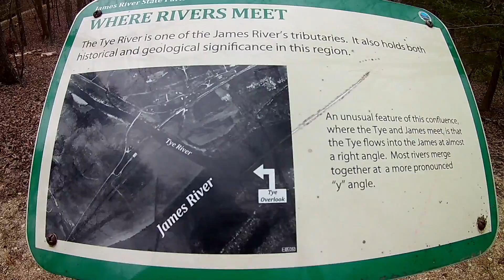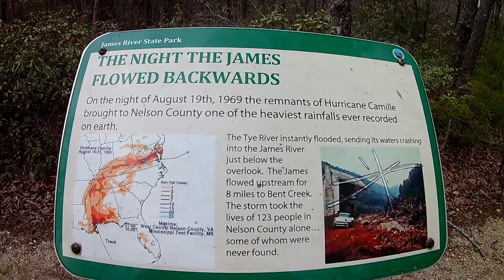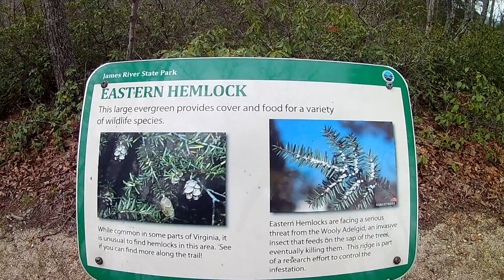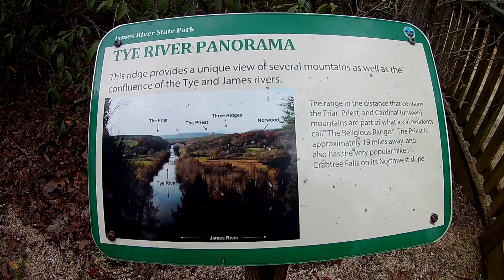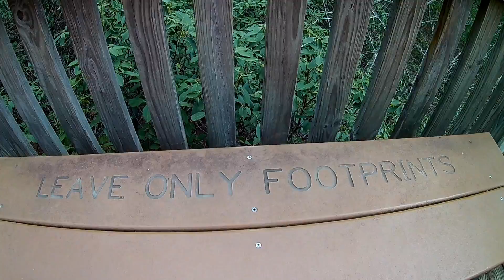#69 James River 2022 Hike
Hiked the Cabell Trail to the Tye River Overlook.  One of the unique places where a river (Tye River) flows into the James River at a 90 degree angle.

The Cabell Trail starting from Red Oak campground is a much prettier hike than starting at the Visitor Center like I did this time.  It is mostly a gravel road up to the overlook.  Starting at the Visitor Center it is only about 1.5 miles to the overlook and back.  It is about double that or a little more starting at the Red Oak Campground and taking that part of the trail to the overlook.